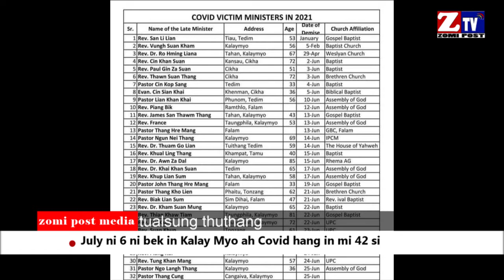ZTV DAILLY NEWS ll July 7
ZTV DAILLY NEWS ll July 7#zomipostmedia
Kalay Myo ah July kha ni 6 ni bek in Covid tawh mi 42 bang si in Chin State bup leh Kalay ah Pasian nasem 60 val bang in hongnusia khinta
Myanmar gam ah NUG cihlo adang Ukpi dang omlo hi ci-in Japan Ulian ten gen
Myanmar gampen gamsung buai nahang in tualgal ahih kei leh asia lam tungding nai mahmah tahi ci-in UN Human Right ah Michelle Bachelet ingen